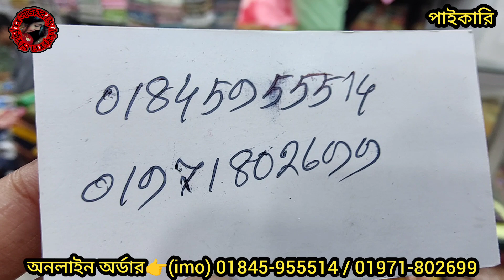600 টাকায় পাঠান ওয়ানপিস কুর্তির নতুন কালেকশন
600 টাকায় পাঠান ওয়ানপিস কুর্তির নতুন কালেকশন